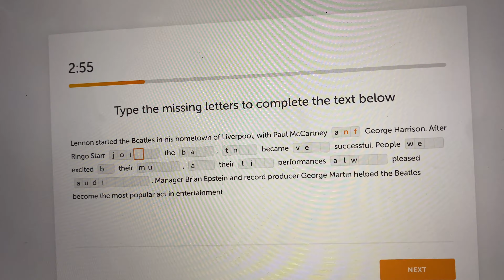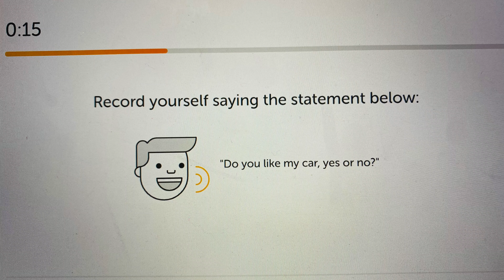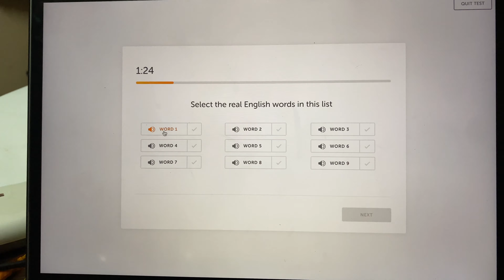HOW TO SCORE 120 & more in Duolingo English test TIPS AND EVERYTHING YOU NEED TO KNOW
This video is about DUOLINGO ENGLISH TEST
EVERYTHING YOU NEED TO KNOW BEFORE WRITING DUOLINGO
TIPS ABOUT THE EXAM

0:00 intro!
3:05 how to score 120&above?
3:16 writing
4:46 listening
5:23 speaking
7:40 TIPS!